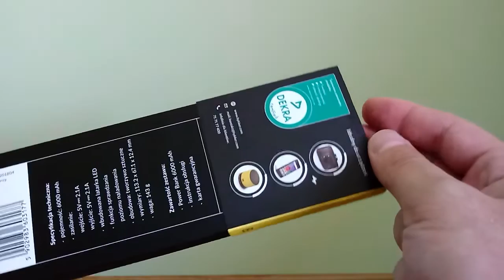Power Bank 6000 mAh Hykker z Biedronki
Hykker Power Bank 6000 mAh sprzedawany w Biedronce ma technologię szybkiego ładowania (2,1 A).